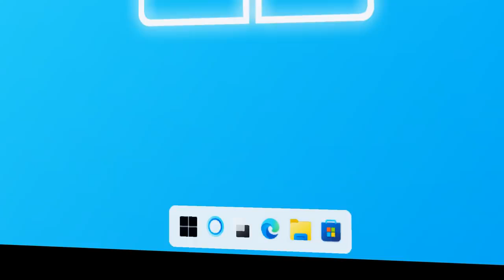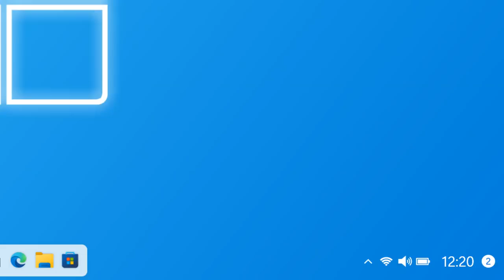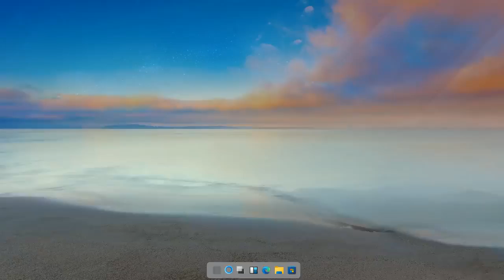Introducing Windows 22 super